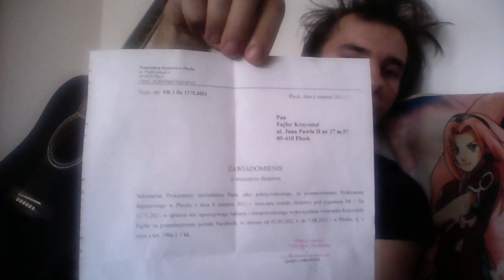Wszechstronny Mistrz wyjaśnia swoje milczenie